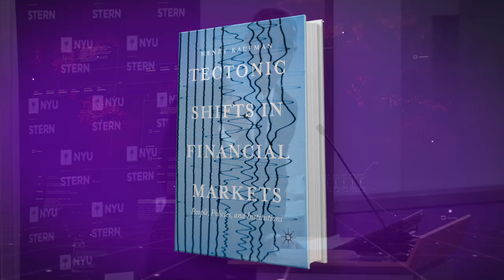A Conversation with Dr. Henry Kaufman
The Center for Global Economy and Business welcomed alumnus Dr. Henry Kaufman to discuss his new book “Tectonic Shifts in Financial Markets: People, Policies, and Institutions.”